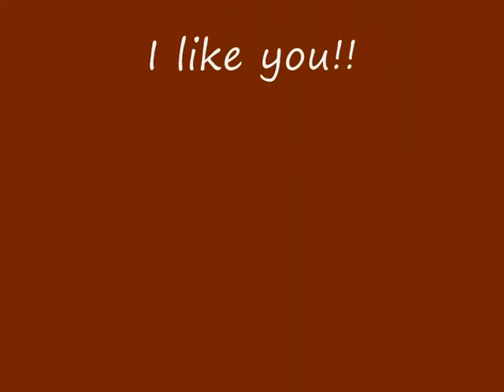bill de Pixérécourt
bill juste for you and for kikim^^